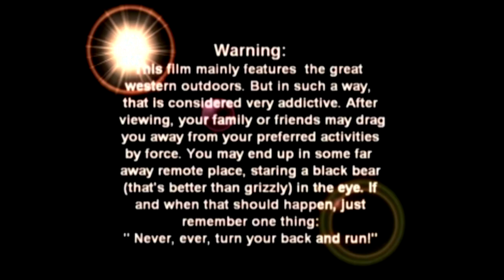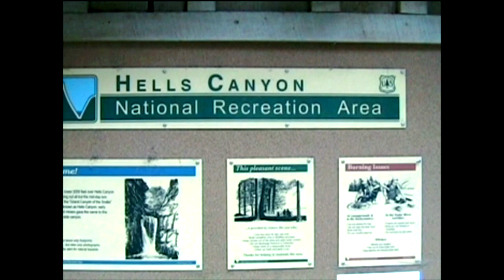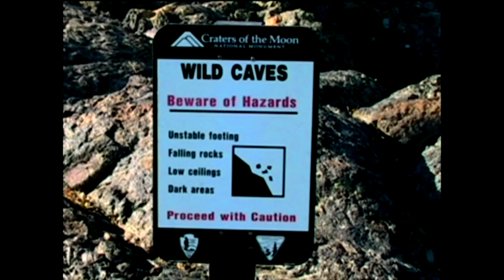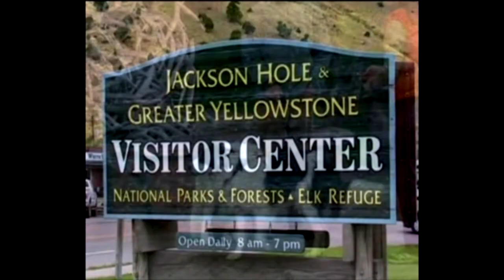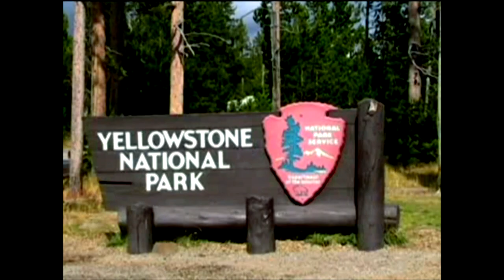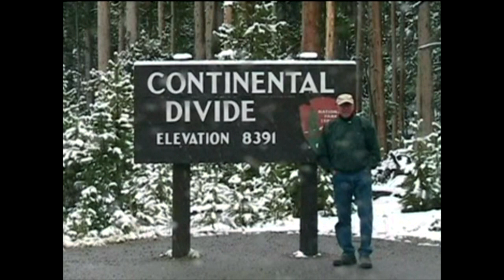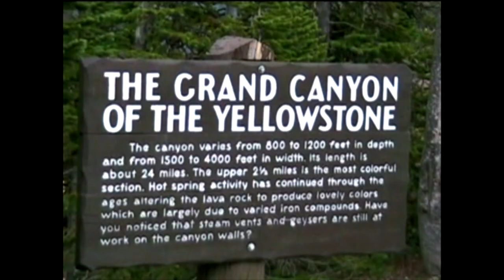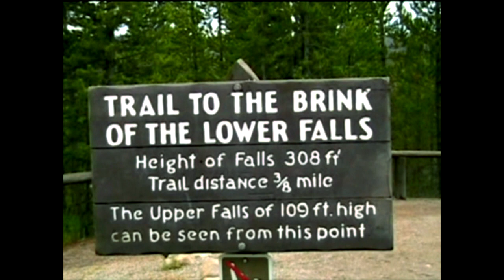2023 05 Vacation, PART 2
This is the second part of our one month long - 2005 Vacation trip and one more contribution will follow. After Crater Lake we visit " Hell's Canyon", the deepest canyon in north America for an exciting jet-boat ride on the Snake River. The river is a magnet for rafters and kayakers, which they will do mostly in 5 days, but we do it in 4hrs. on a jet-boat.
Then came a few hot days driving through the desert to get to the lava fields of "Craters of the Moon". The last eruption was some 2000 years ago and we can now walk on top of it. To see what happened in the meantime gives a strange feeling, actually not much.
We pick up the snake river again on the way to Yellowstone Park, but stopping first in Jackson Hole, Wyoming, a couple of days, for a Chuck-wagon Dinner in old, traditional cowboy fashion.
When we finally got to Yellowstone, we where greeted by snow in mid September, but the hot Geysers warmed us up soon. This was our third visit to Yellowstone and I will let the pictures tell the story. I think, they can do it much better than words. Hope you enjoy the incredible scenery.